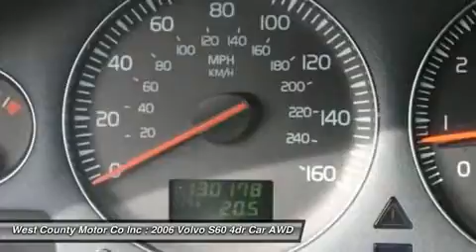2006 VOLVO S60 Manchester, MO P18891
2006 VOLVO S60 Manchester, MO
Stock# P18891

Our Volvo S60 AWD sedan combines excellent performance and a great shape with outstanding safety features. It feels like a tight European sedan and does a good job of smoothing out rough roads.

Our 2.5L uses a turbocharged 2.5-liter engine that delivers strong performance. The 2.5L also adds leather upholstery, climate control, and a sunroof. Take a look at our pictures to get a quick look before you head in to make this one yours!

Volvo is renowned for safety engineering and the S60 is fully equipped with safety features including WHIPS, so you can feel safe and secure navigating life in our S60! Come in Today for a Test Drive!